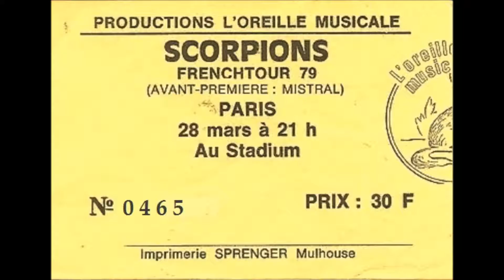Scorpions - 14 - Robot man (Paris - 1979)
Recorded live in Paris, Le Stadium, march 28, 1979.